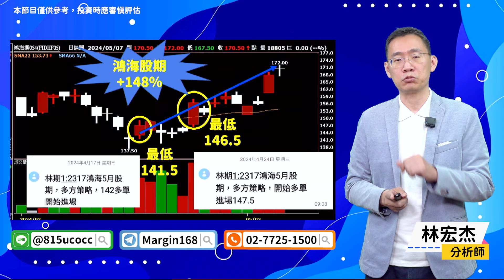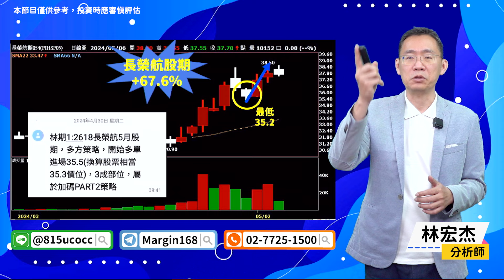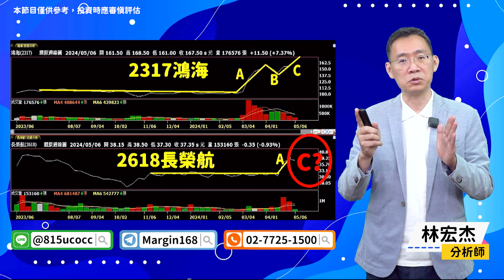【期股先知】20240507／鴻海轉折訊號 長榮航想複製+148%?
官方LINE@：@moneyweekly